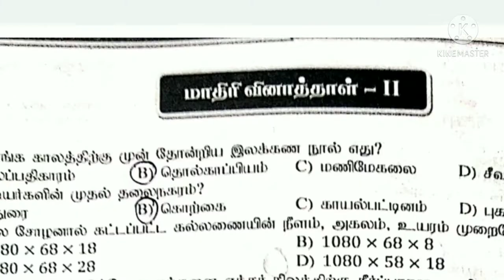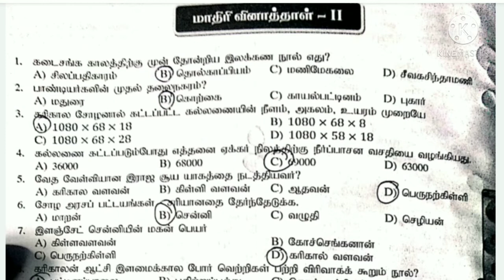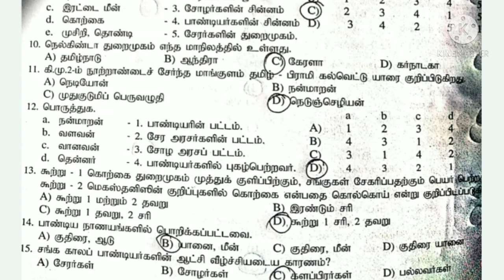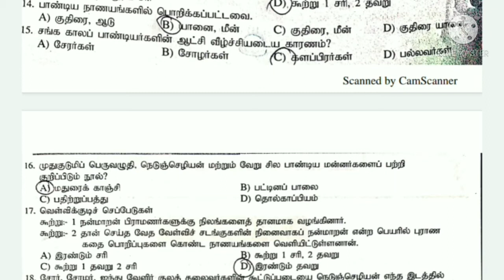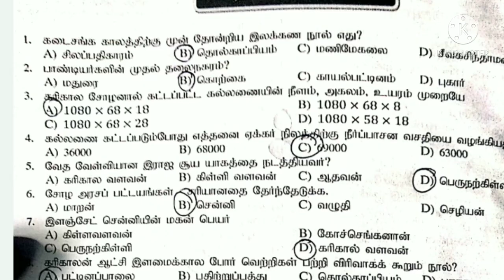unit 8 one words TNPSC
TNPSC SUCCESS 👍